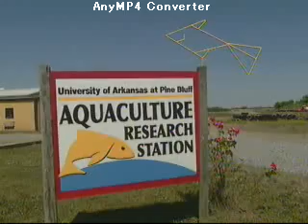Building a Better Fish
At the University of Arkansas-Pine Bluff, aquaculture researchers are discovering better methods for bait fish production and helping farmers diversify economically.